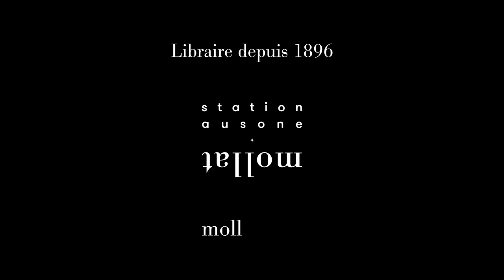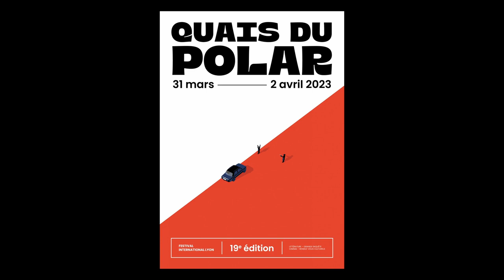Nicolas Lebel - L'hallali : à jouer double, on perd de vue sa cible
À l'occasion de la 19ème édition du festival "Quais du Polar" à Lyon, Nicolas Lebel vous présente son ouvrage " L'hallali : à jouer double, on perd de vue sa cible" aux éditions du Masque.